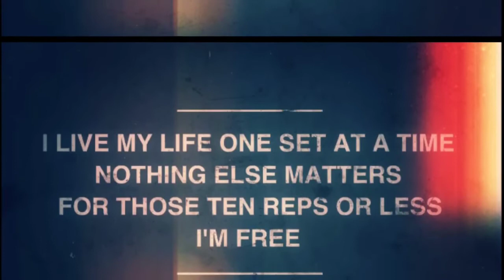Grow Stronger Vlog #26 - Shoulder and Chest on DELOAD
If you happen to give a , here's the workout breakdown:
3x6 - Shoulder Press
3x6 - Front Raises
3x6 - Side Laterals
3x6 - Rear Delt Flies
3x10 - Rotator Cuffs
2x8 - Incline Bench Press
2x8 - Flat bed Bench Press
3x10 - Cable chest flies (Regular)
3x10 - Cable chest flies (pulling cable from the bottom)
2x6 - Flat bed chest flies

Everything at negative speed concentrating on contractions and movement rather than just moving the weight. Weights were light as !